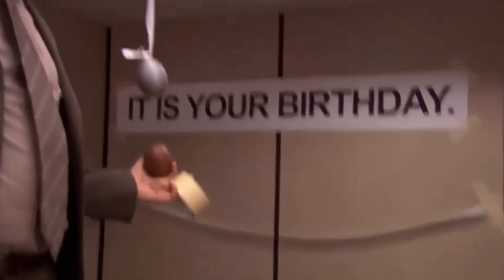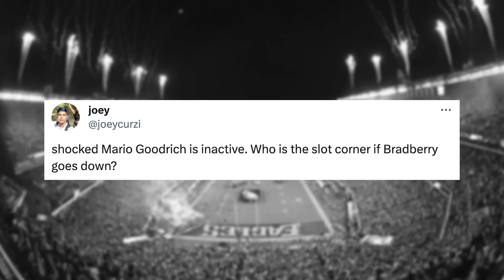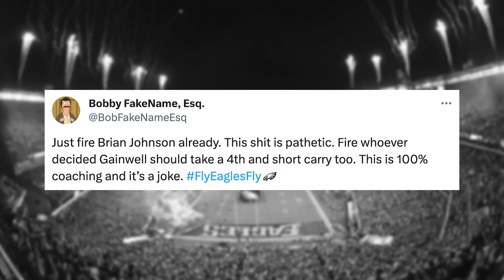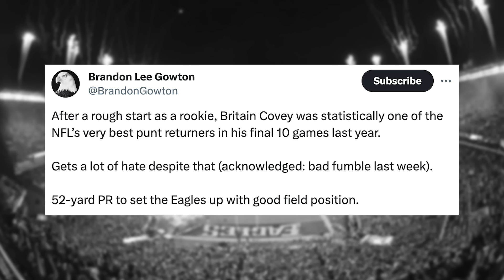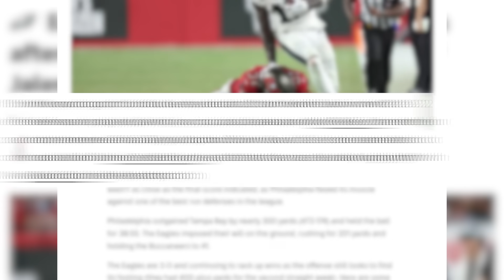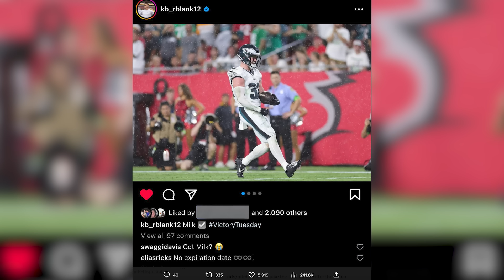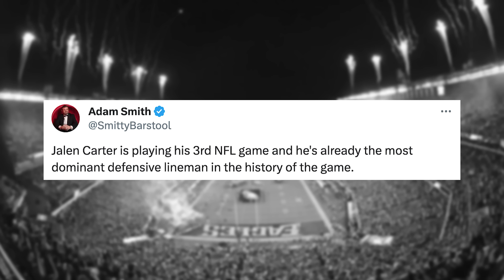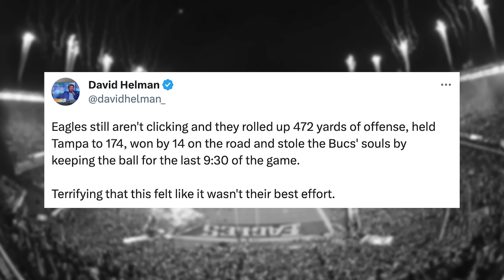Did Sydney Brown EARN starting job? Brian Johnson NEW wrinkle and Jalen Carter impresses NFL Players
The Philadelphia Eagles defeated the Tampa Bay Buccaneers 25-11 on the road to move to 3-0 on the season thanks to the stellar play of D’Andre Swift and Jalen Carter. However, several other players made significant contributions on the defensive side of the ball, with recent reports suggesting rookie Sydney Brown could be in line to start on Sunday versus the Washington Commanders. Plus, Brian Johnson showed a new wrinkle in the game Monday Night but Nick Sirianni admitted there still needs to be significant improvement.

🚨 Bet $5 and get $200 in free bets instantly! 🚨

0:00 - Intro
0:26 - Eagles vs Bucs
1:17 - Jalen Hurts’ flu game
1:51 - James Bradberry STARTING at slot 😎
2:31 - Brian Johnson new wrinkle?
3:30 - Covey is good 🤯
4:15 - Playcalling woes 😬
5:11 - Sydney Brown instills confidence to start 😈
7:24 - QB1 magic 🪄
7:57 - Ghost is Good Milk
8:38 - Hurts struggles?
9:06 - Jalen Carter COMPARED to Chris Jones
10:29 - Halftime adjustments 🔥
11:03 - D’Andre Swift hurdles Bucs’ player
11:42 - NOLAN SMITH SIGHTING! 👀
12:14 - Jordan Davis is a BEAST
12:42 - Spectacular catch 😮
13:05 - Birds look promising
14:42 - Final takeaways